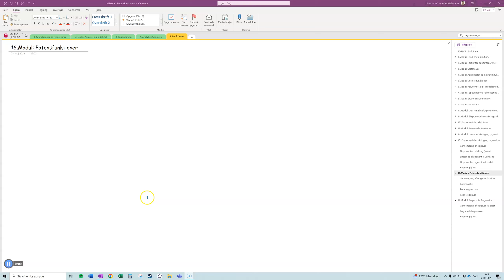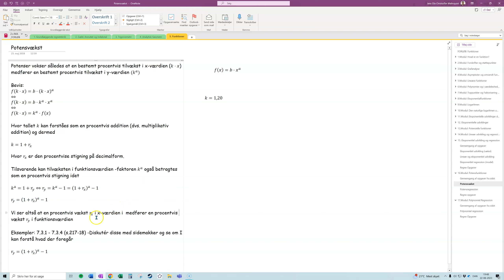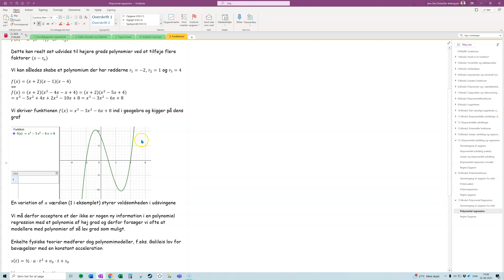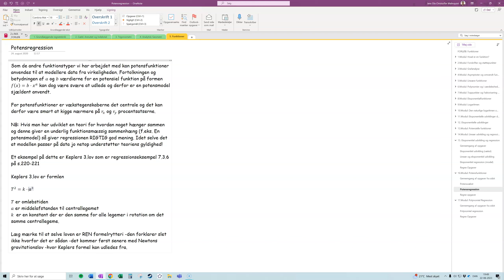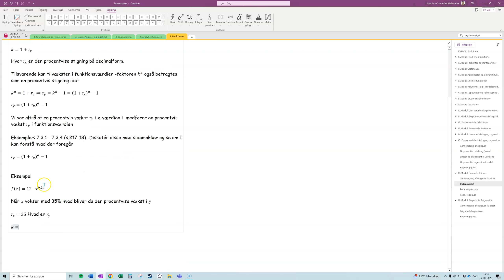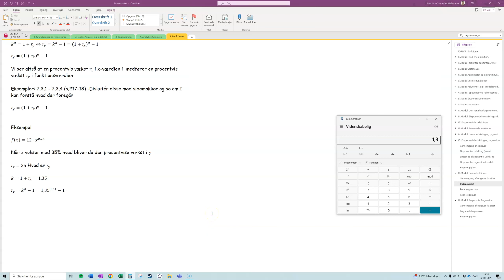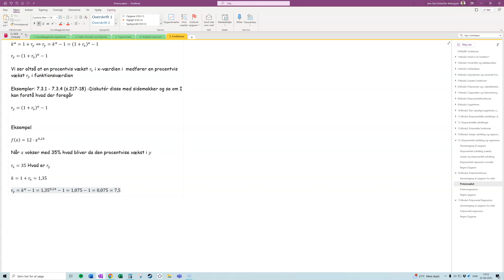Potensvækst og regression